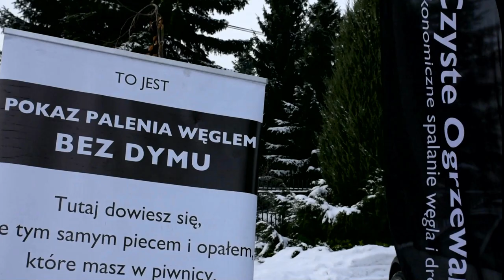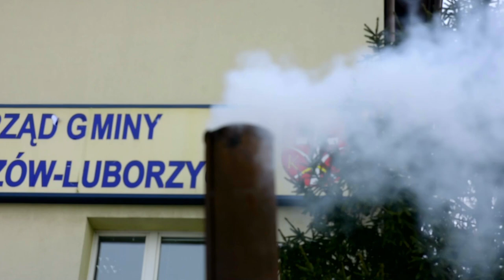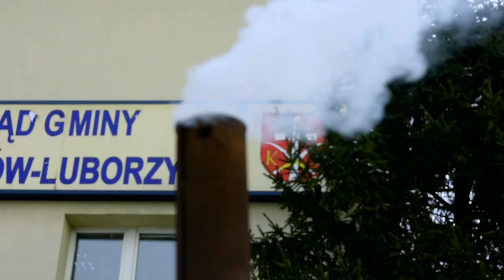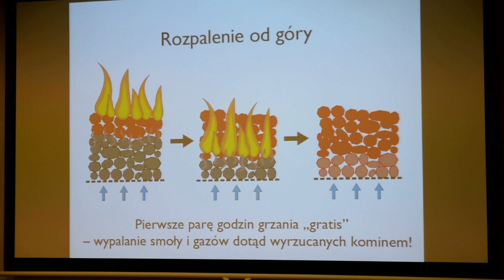Pokaz palenia węglem bez dymu - Gmina Kocmyrzów-Luborzyca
Centrum Kultury i Promocji w Kocmyrzowie-Luborzycy, Baranówka 6